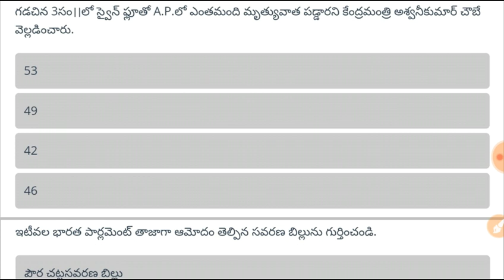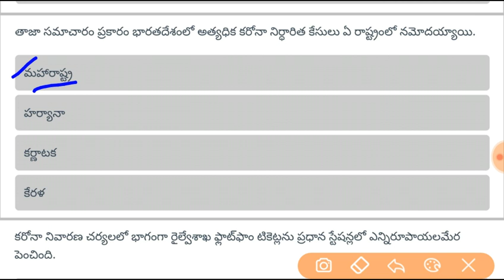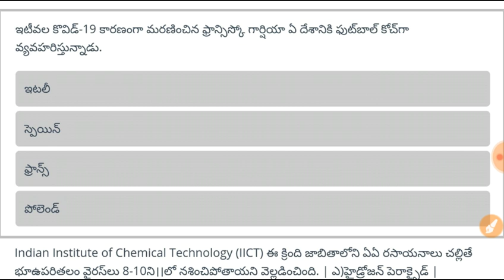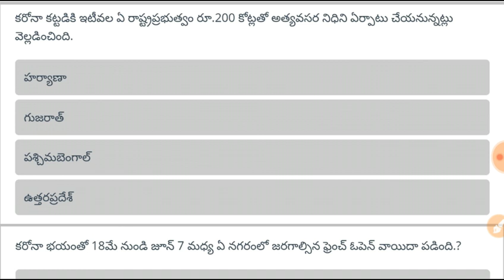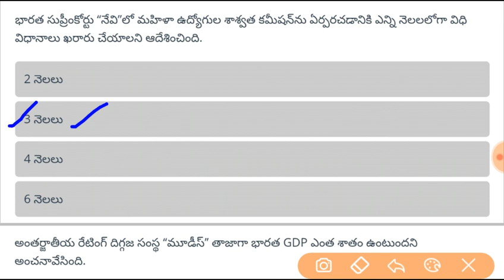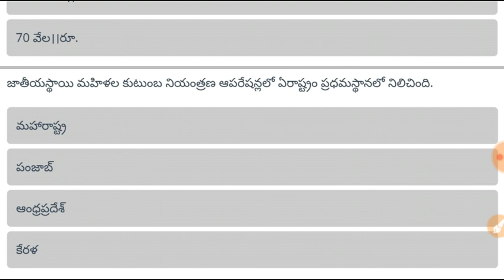18th March 2020 Current Affairs in Telugu